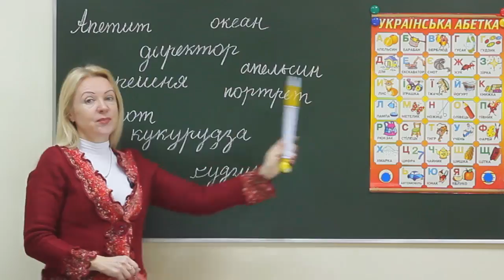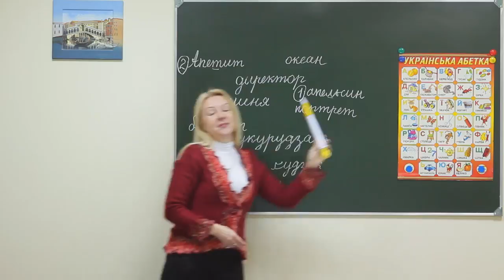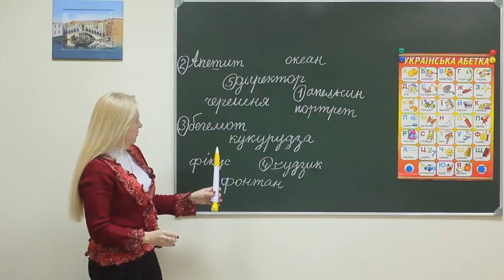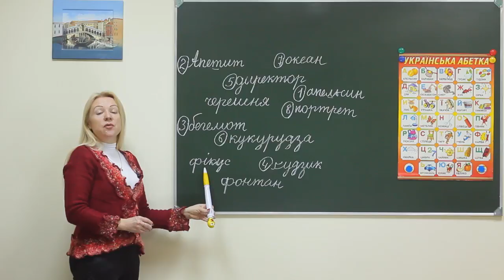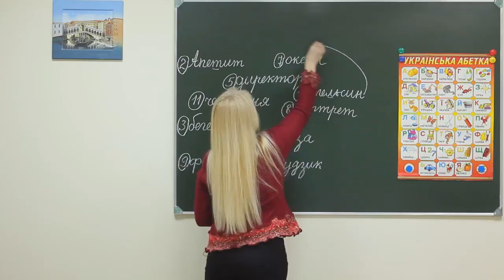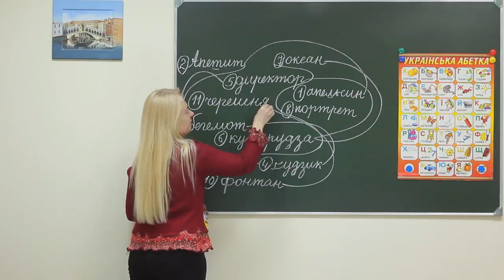Ukr pr sc sum 003